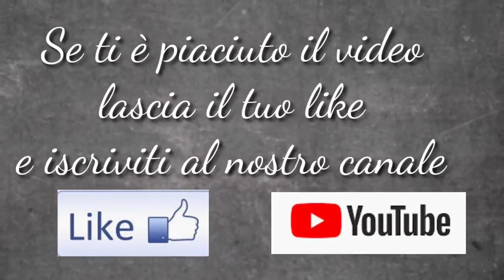Come fare Fatte fritte ciambelle soffici molto buone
Ciao amici oggi volevo farvi conoscere questa ricetta, che è una ricetta che faccio da un po’ di tempo ma che ho cercato di migliorare nel tempo. Ecco perché non ho mai scritto nel blog, la ricetta, in questione, questa non ha le patate nell’impasto, mentre come sapete nel blog già trovate le ciambelle con le patate nell’impasto, non sono un amante dei dolci fritti e neanche del carnevale ecco perché ci sono stata tanto a perfezionare la ricetta, ma avendo ormai dei bambini che festeggiano e conoscono le varie festività, mi sono impegnata per rendere “omaggio” a questa festa pagana, quindi ho creato finalmente la ricetta perfetta però averle Soffici nonostante l’assenza della patata nell’impasto. Quindi visto che adesso la ricetta perfetta e Nata non vi resta che provarla e farmi sapere se vi piacciono